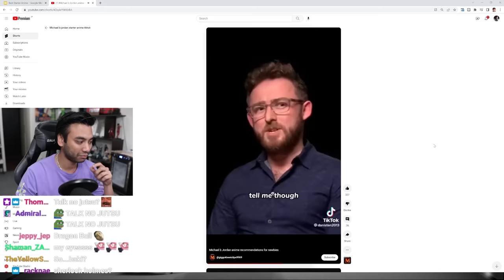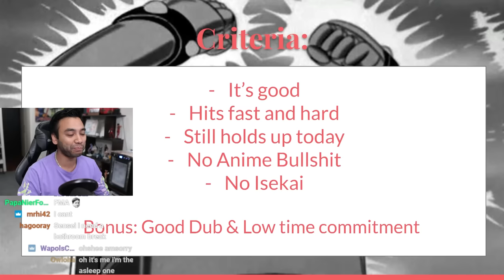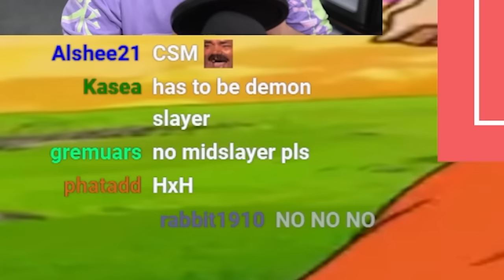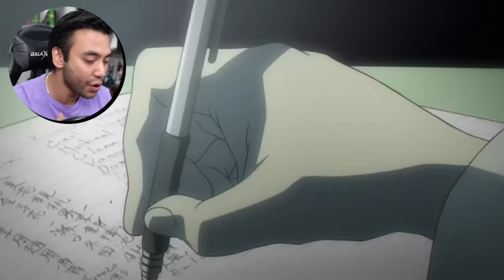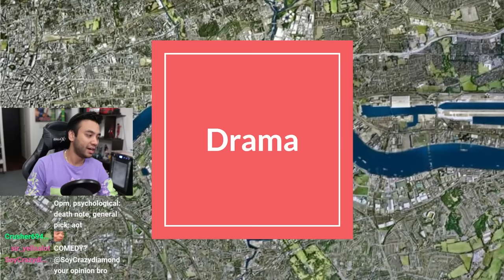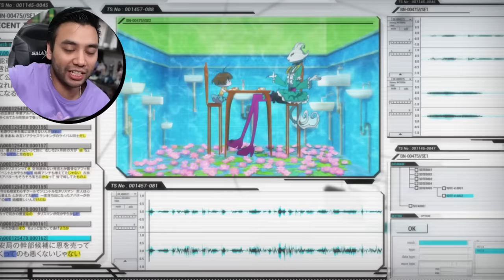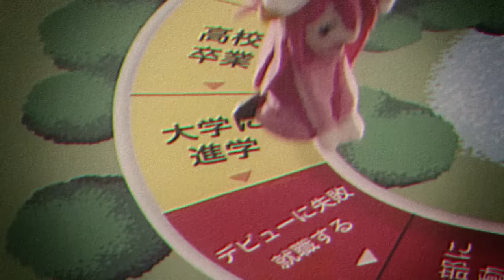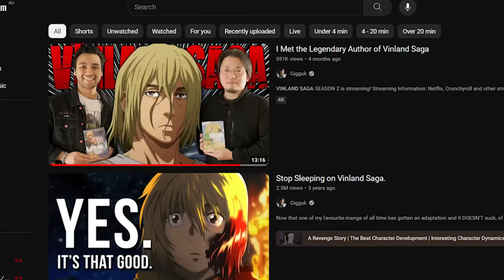New Anime Fans Need To Watch This...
Timestamps:

Intro 0:00
Michael B Jordan's List: 2:38
Criteria: 3:31
Blind Pick: 7:06
Shounen: 8:08
Psychological: 9:42
Action: 10:38
Drama: 12:00
Sci-Fi 14:12
Romance: 16:26
Feel Good: 18:50
For dad: 20:18
For Mum: 21:47
Wild Card: 23:01
Isekai: 24:09
High School: 24:33
Cute Girls: 25:04
Degeneracy: 25:31